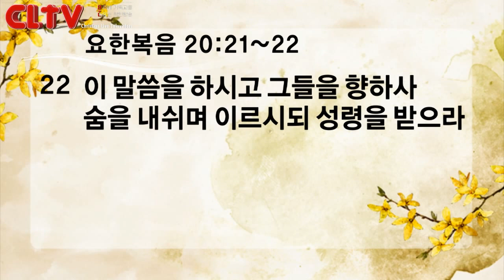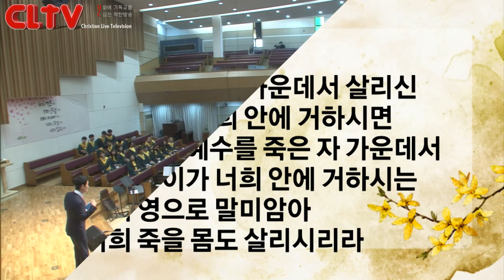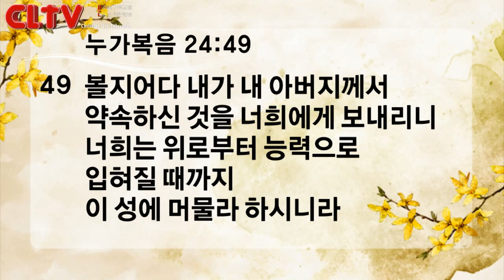CLTV파워메시지_2018.4.1_신촌교회(조동천 목사)_'부활, 위로부터의 능력'